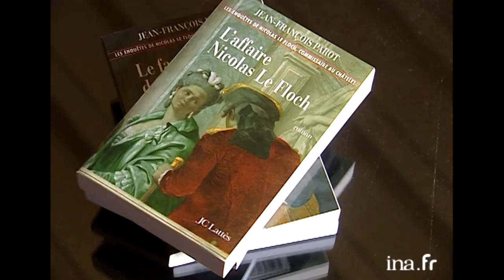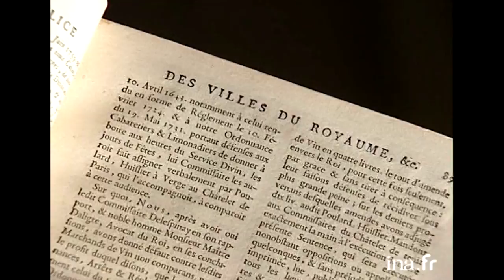Jean-François Parot, créateur de Nicolas Le Floch | Archive INA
FR3, JT soir Pays de la Loire : émission du 19 octobre 2005
Portrait de l'écrivain Jean François PAROT qui a sorti son dernier roman "Le sang des farines". L'écrivain historique a créé un personnage de roman plus vrai que nature : Nicolas LE FLOCH va traverser les époques. L'histoire se passe à la fin du 18ème siècle dans une France qui va bientôt connaître la Révolution.